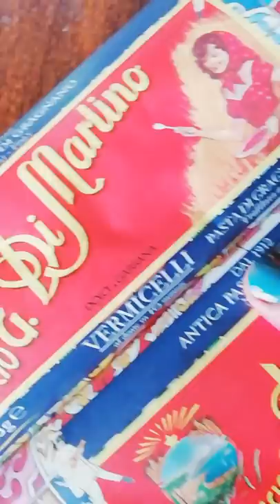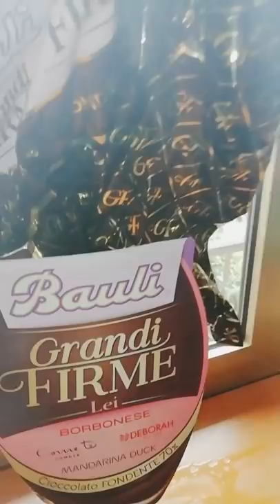Buona Pasqua 🐣 VLOG 21 APRILE 2019 💛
Vi auguro una giornata di serenità e tante cose belle 💛🐣💛